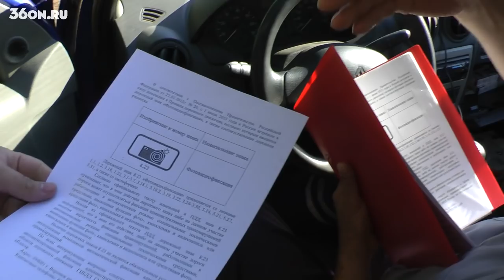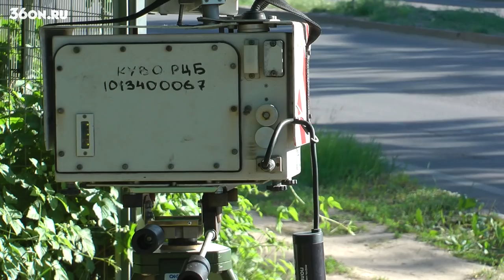ДК 117 - ДК установил на дороге свой комплекс фото-видео фиксации!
В Воронеже появились камеры фиксации скорости, сделанные из обувных коробок.

Утром 6 июня активисты «Дорожного контроля» стали свидетелями того, как на улице Шишкова в кустах на обочине устанавливают два прибора КРИС-П (Комплекс фоторадарный передвижной). С проезжей части оборудование можно было увидеть, подъехав к месту установки только на 7-5 метров. Автомобилисты, несмотря на знак ограничения скорости 40 километров в час, проезжали участок зачастую с нарушением.

«Дорожный контроль» совместно с порталом 36on.ru решили провести эксперимент. Посреди дороги на штатив от фотоаппарата на видном месте была установлена белая коробка из-под обуви с прорезанными в ней дырками. Издалека конструкция похожа на переносной комплекс фотофиксации. Оказалось, что эта коробка работает. Большинство водителей проезжало мимо неё со скорость в 40 километров час, такое ограничение было установлено в этом участке улицы.

Эта информация для тех, кто хочет помочь движению материально:
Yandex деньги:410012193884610